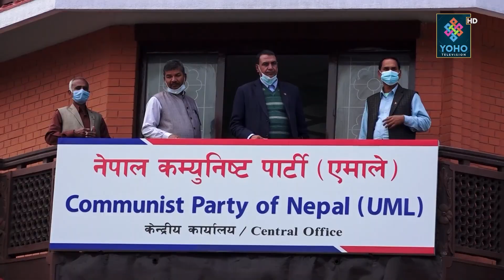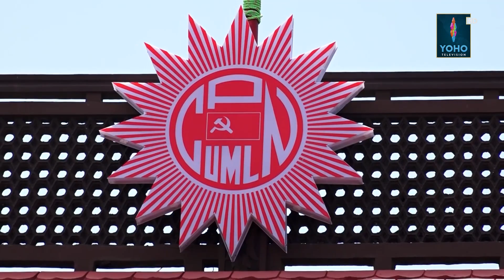जब १५ बर्षको बदला ओलीले माधवसंग लिन खोजे, सकियो एमालेको एकता, अब रामराम भन्न बाँकी || YOHO REPORT